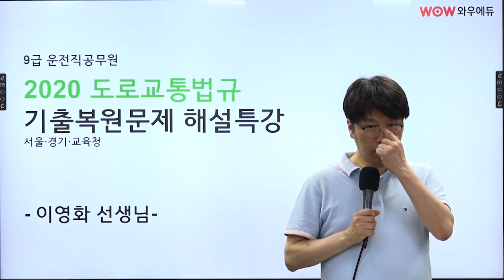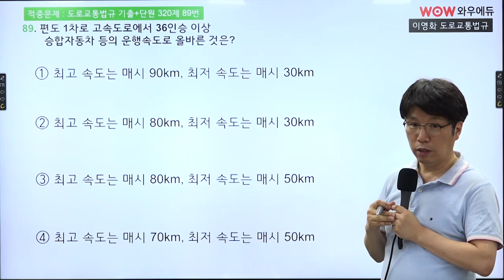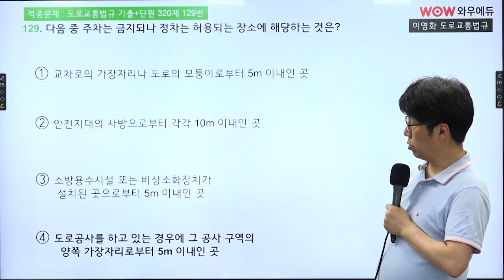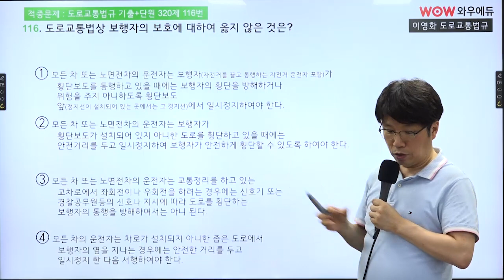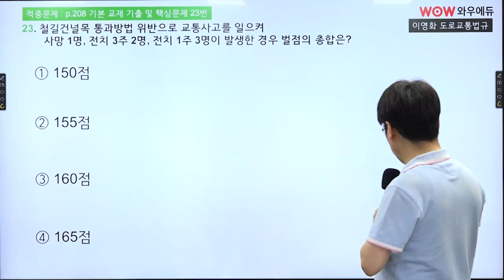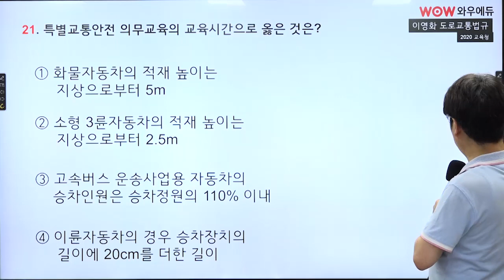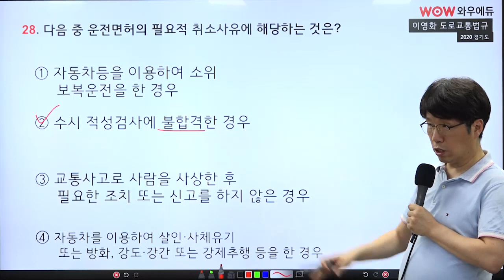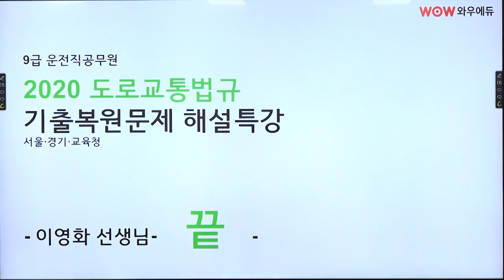6/13 이영화 도로교통법규 기출·복원문제 해설특강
6/13 9급운전직공무원 서울시·교육청·경기도 「도로교통법규」
기출 및 복원문제 이영화 선생님 해설특강